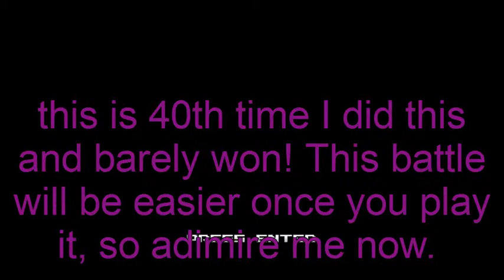Pokemon rejuvenation part 7: impossible double battle and fire gym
I needed around 40 tries to barely beat this! Melia with her 3 pokemon isn't very useful and I am not allowed to send two pokemon out once she is gone??? I put a lot of effort to beat this and next patch will make the battle easier. I want a reward, a medal, I trained two days to beat this double battle and the fire gym with drought boost and fire field boost was nothing compared to it.